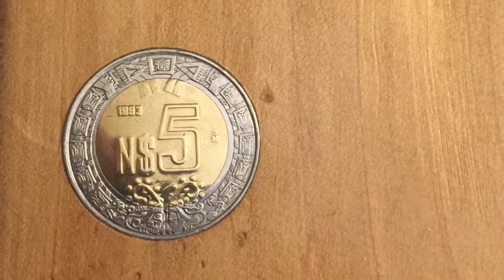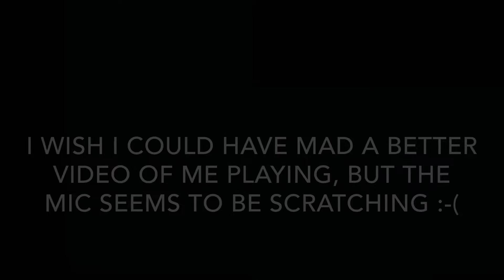Number 5 [KALIMBA]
A small video of my newest kalimba!